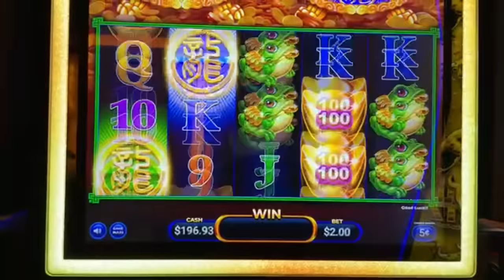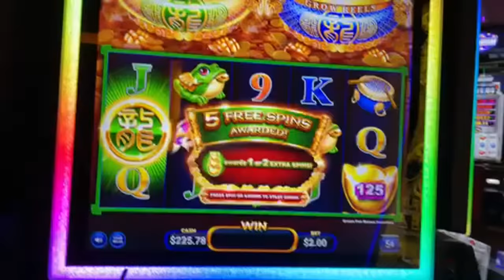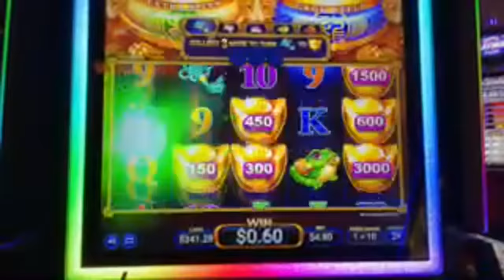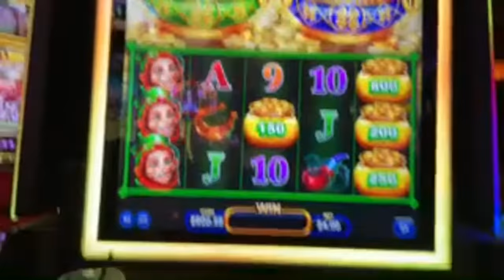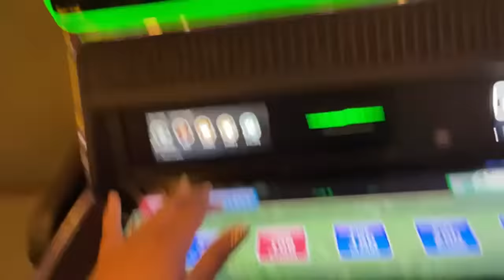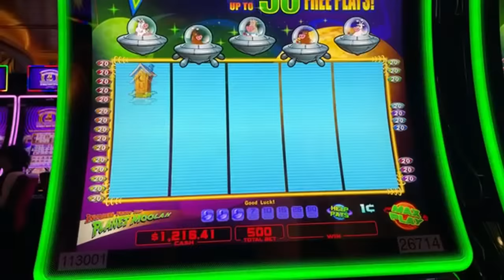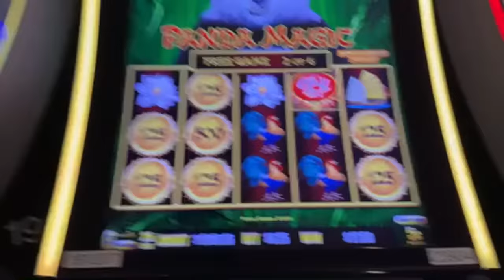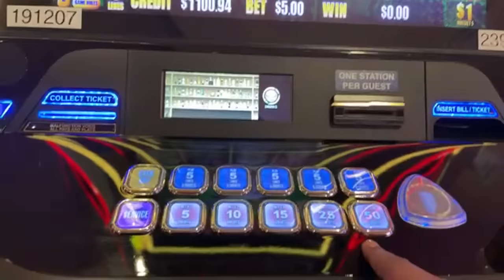We Won So Much Money During This Live Stream!!